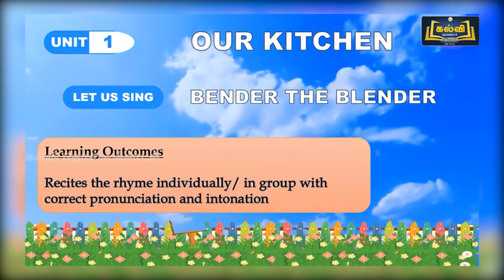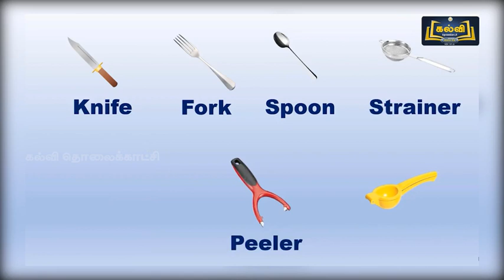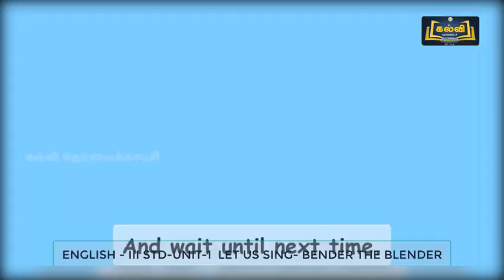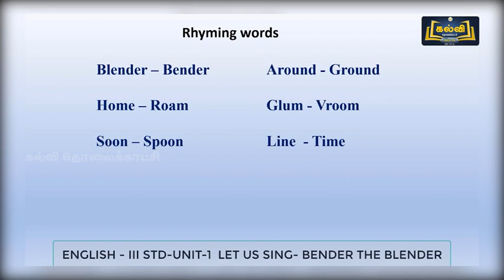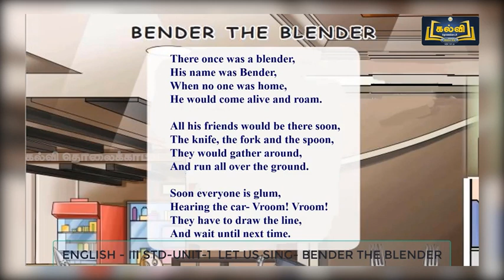3rd Standard English/Our Kitchen/Bender The Blender